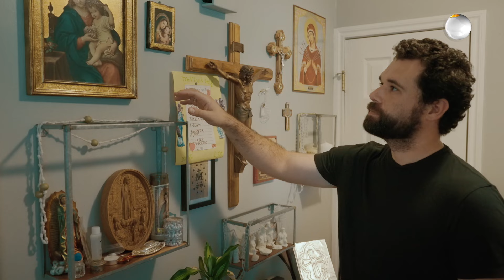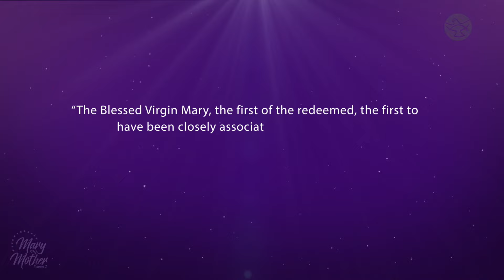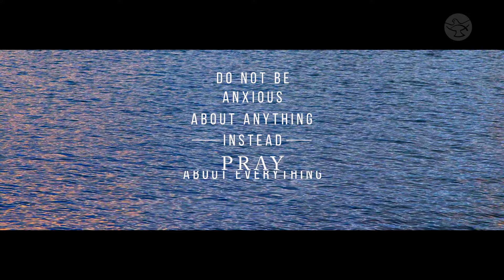From Fátima’s Inspiration to Lifelong Devotion || Alex Trevino || Mary My Mother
At eight years old, a family trip to Fátima, Portugal, deeply impacted Alex Trevino’s life and his tender faith. Thirteen years later, during the remarkable gathering of World Youth Day in Madrid, he embarked on a pilgrimage back to Fátima. The sight of tens of thousands of faithful, unified in spirit and reciting the rosary, stirred a profound sense of peace within him, reigniting the flame of his faith. He decided no matter what went wrong in life, he would look back to this moment. From that juncture, his devotion to Our Lady flourished and deepened, becoming a guiding light in his personal and family life.